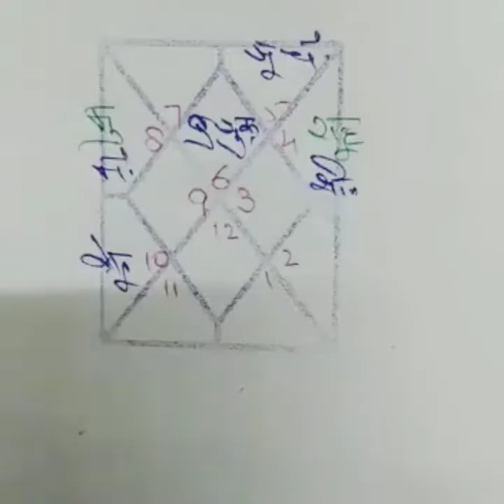Guru Chandal Dosh JYOTISH WITH ARVIND GAUR Video#6